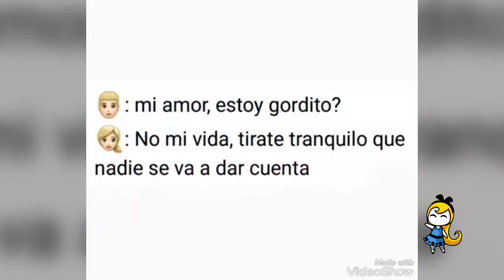😁 😎 😜 Alégrate el Día - Videos Divertidos Parte XVII (17) 😁 😎 😜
Hola a todos, espero que estén Super-Bien...😁 😎 😜

🤙🏻 Aquí les traemos una colección variada de Videos Graciosos con la finalidad de pasar un momento agradable con todos ustedes 🙂...

►►Esperamos que les haya gustado el video… ◄ ◀ Gracias por todo◀ ◄

►► Gracias por Leer la Descripción, ¡¡¡¡¡¡...Yupiiiii…!